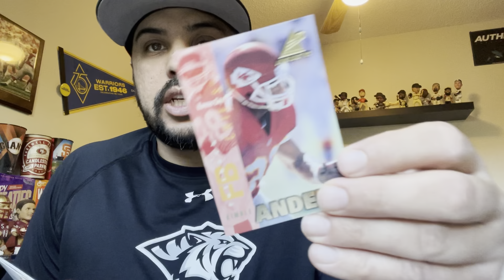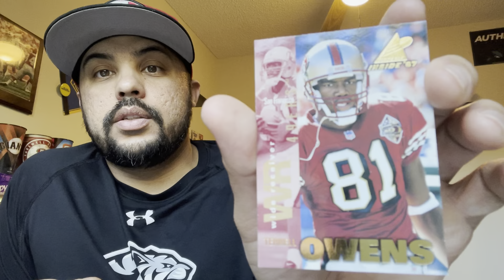1997 Pinnacle Football Cards in a Can Opening. Can we find an autograph?? (Jerry Rice & Steve Young)